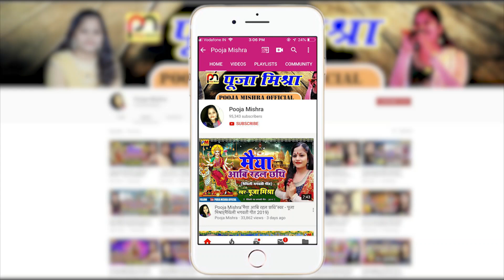Pooja Mishra"दियौ ने दर्शन दीनानाथ"स्वर - पूजा मिश्रा [मैथिली chhath song 2019]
"छैठ स्पेशल गीत पूजा मिश्रा के स्वर में"

गीत- अमित मिश्रा  संगीत - पप्पू मिश्रा  संकलन - दुर्गेश मिश्रा
सहयोग - मिश्रा परिवार  विशेष सहयोग - श्रोता बंधू
अपने सब गोटे स' आग्रह गीत के ज्यादा स' ज्यादा सुनी आशीर्वादित करी।